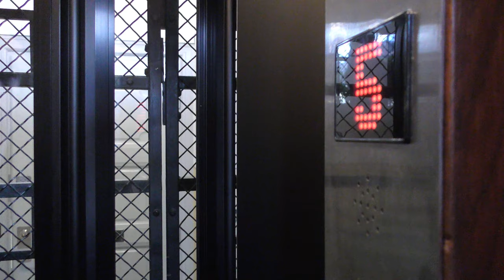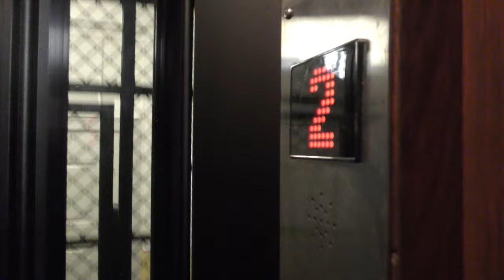1930 AEG Modded Traction elevator @ Bergsundsgatan 15, Stockholm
ELEVATOR INFORMATION!

Manufacturer: AEG
Installation year: 1930
Current modernizer:
Latest modernization year:
Serial Number:
Capacity: Kg - Persons
Floors:

Location: Bergsundsgatan 15, 117 37 Stockholm (Södermalm) SWEDEN!